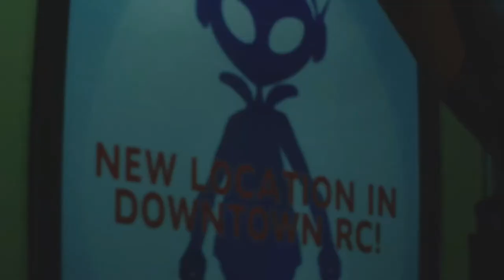Resident Evil 3 Remake #5 | Némesis no nos deja en paz | Xbox One X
Némesis no ha conseguido engañarnos, sabíamos que estaba vivo!